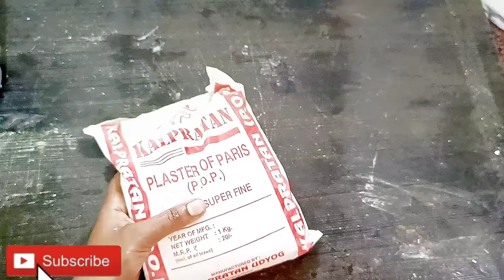handcasting making at home / casting using plaster of paris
How to Mix plaster of paris ( pop ) | Casting mixture for handcasting | making hand casting

mixing ratio
2cup of plaster of paris & 1 cup of water